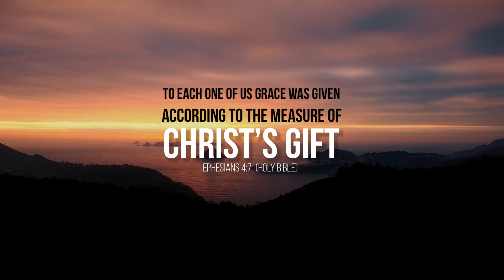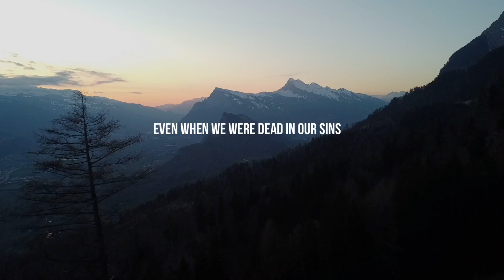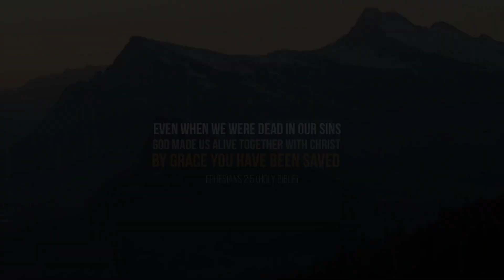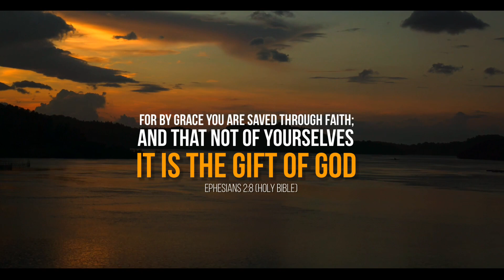Tamil Christian Song | Kirubaiyinaal | Paul H Rufus | CROSSINGS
Latest Christian Song :
Music, Lyrics, Tune, Vocal and Video Editing : Paul H Rufus

கிருபையினால் நிறைத்தவரே
இரக்கங்களால் அணைத்தவரே
காலையும் மாலையும்
எவ்வேளையும் துதித்திடுவேன் (இயேசுவே) (2)

1. சோரம் போன என்னையும்
உம் சாயல் போலவே
மாற்ற வந்த இயேசுவே
உம் நாமம் போற்றுவேன்
எண்ணம் ஏக்கம் யாவும்
உம் சொந்தமாக்கியே
வாழ்வும் வார்த்தையாவலும்
சாட்சி கூறியே
பாடல் நூறு பாடுவேன்
உம்மை வாழ்த்தியே
ஏற்றுக்கொள்ள வேண்டினேன்
எந்தன் இயேசுவே

2. பாவம் செய்த துரோகியாய்
வாழ்ந்த என்னையே
மீட்க வந்த மேய்ப்பரே
உம் அன்பை பாடவே
நாவுகள் போதாதே
நாட்கள் கொஞ்சமே
வார்த்தைகள் போதாதே
வார்த்தையானவரே
உம் வாசம் வீசும் வாழ்க்கையை
வாழ வேண்டுமே
உம் நேசக் கைகளால் என்னை
ஏற்றுக்கொள்ளுமே